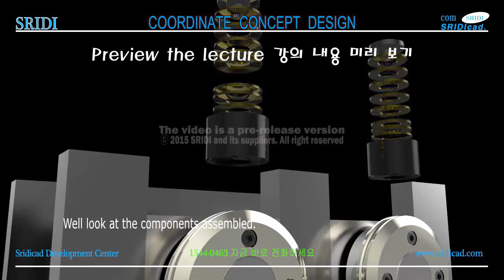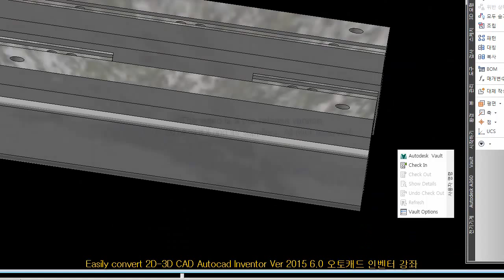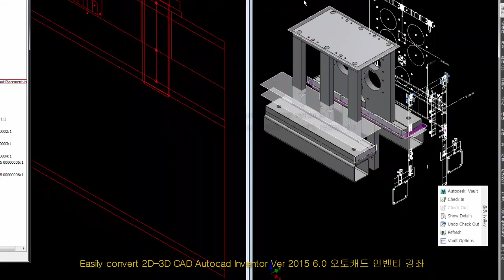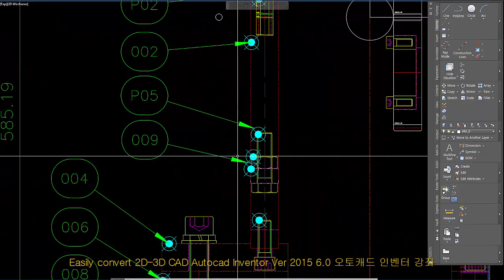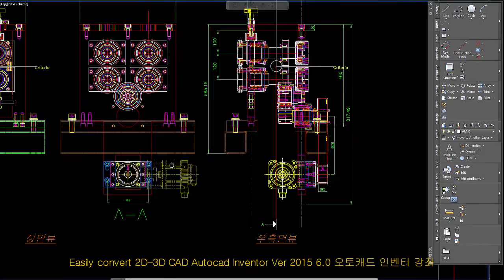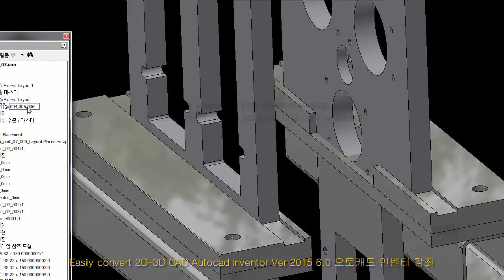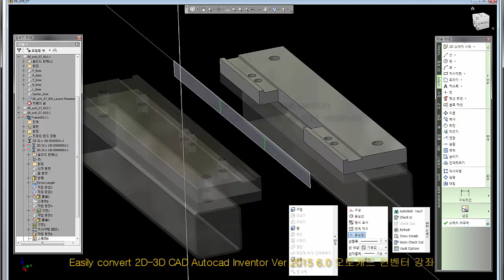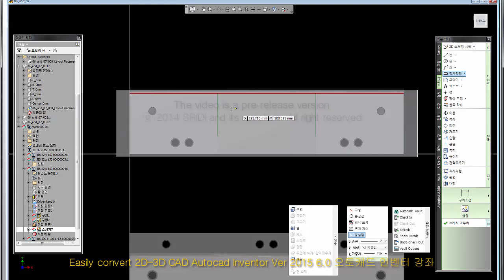Getting Started inventor, 인벤터 가져오기,2014,2015,2016-SRIDI-2015 Ver 6.0-437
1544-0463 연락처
3d 설계 표준화 구축, 기간:12주(주3일), 대상:인턴 및 신입, 소프트: Cad & Inventor & Vault

바로가기
1. SRIDI에서 구매

2. 옥션,지마켓에서 구매

3. 결재